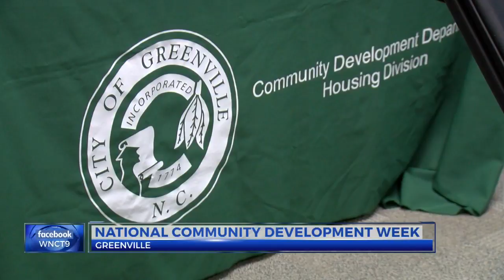Greenville celebrates National Community Development week